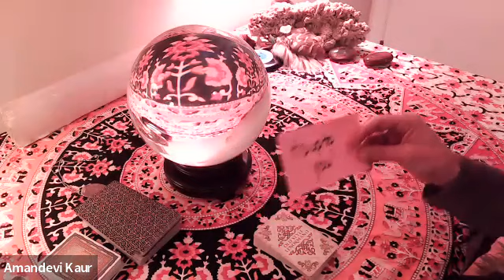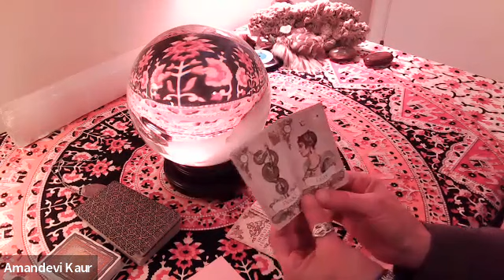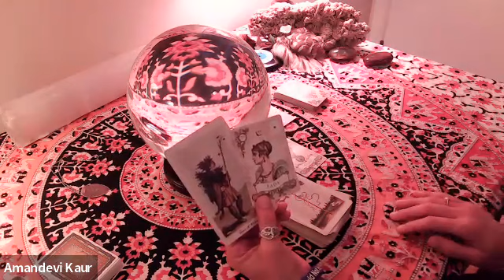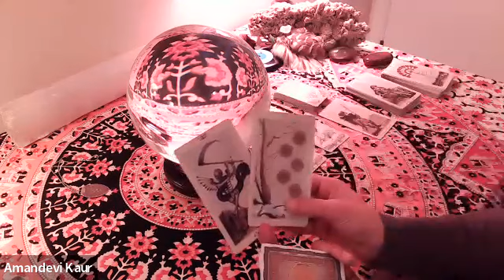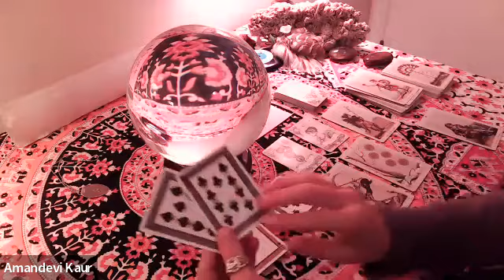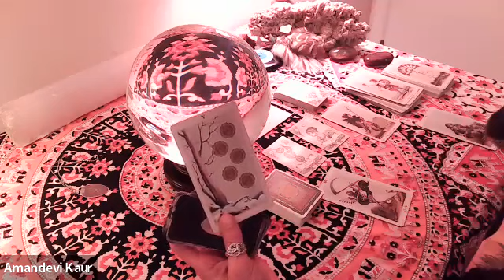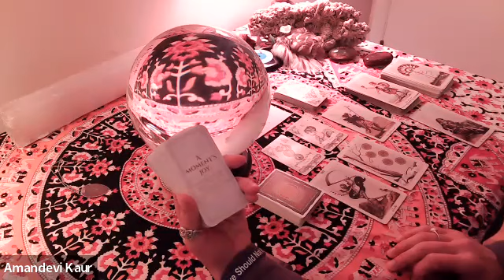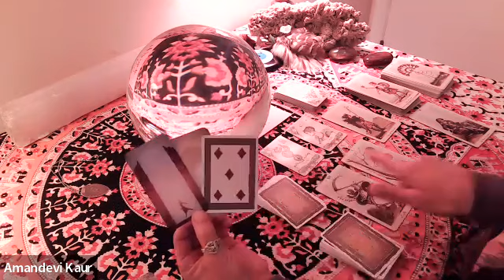You have options! 🧩❤️🧿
generalreading Please explore your own insights. As with any reading or advice use discernment. You have the power to decide what is best for you. Perhaps there is something here that confirms or reminds you of what you already know to be true. If you have any health or mental health concerns please seek professional care.

The Lightworkers Companion
Portals of Awakening
The Love & Light Messages Deck
The Empowerment Deck
The Playing Card Companion eBook

A kind reminder that you matter.

 Survivors and victims of intimate partner abuse are encouraged to seek support

DomesticShelters.org